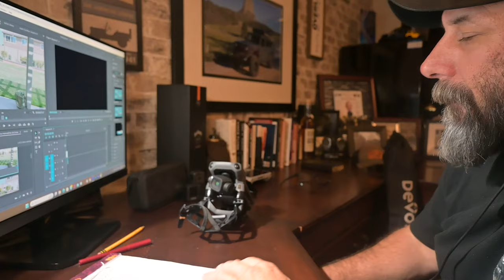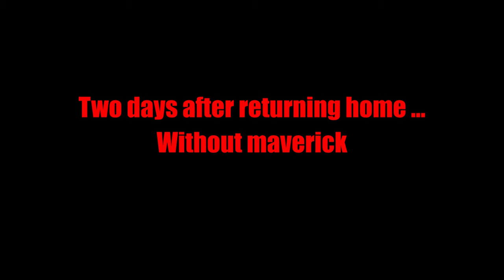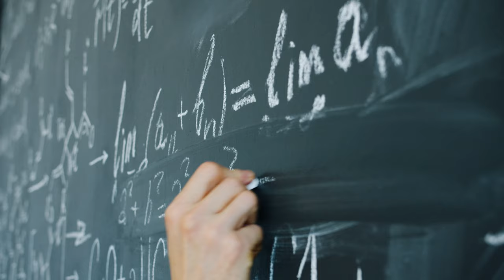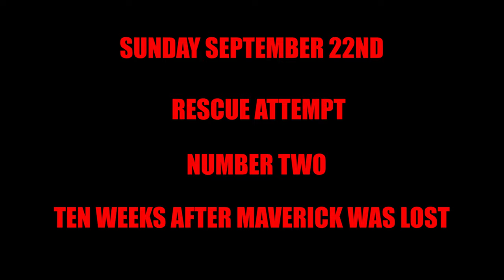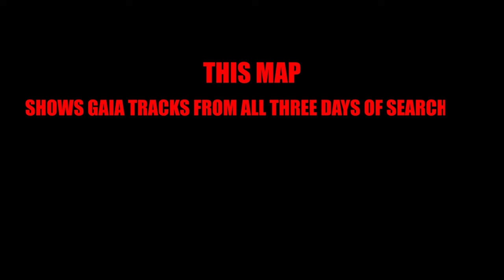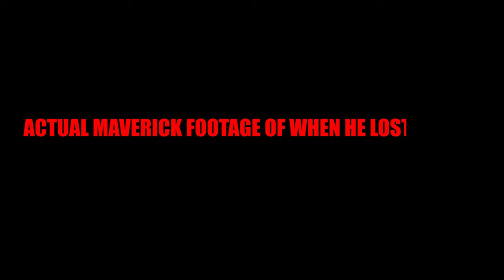SAVING MAVERICK THE MAVIC 3 DRONE 1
This is a "silly short film", my first real attempt at a short film actually.  It has taken so long to edit... its insane the hours.

This is the trueish story about how I lost my drone on an amazing trip with my camping buddies. How I couldn't let it go and what it took to ultimately find Maverick in the middle of the Inyo National Forest.

I don't really have a love affair with my drone Maverick however, as any content creator will tell you... a drone is so important for the "Epic" shots.. we need our drones!

I was carefree and careless the day I lost Maverick. through the searching and researching  i have learned to be more careful  more in the moment when filming with the drone and to never take safety for granted.  I also learned a couple other very valuable lessons for the future.

I cant leave without saying how much i appreciate all those who were mentioned in this film.  they all helped me look for hours and hours or helped with the filming of this movie.  thank you so very much... you all know who you are.

Hit me up in the comments if you want to know what those lessons for the future are.

And

If you enjoyed this film and enjoy the content i put out on this channel please give it a like, subscribe and take a look at the new Patreon channel (Overlanding Allegiance) up now.